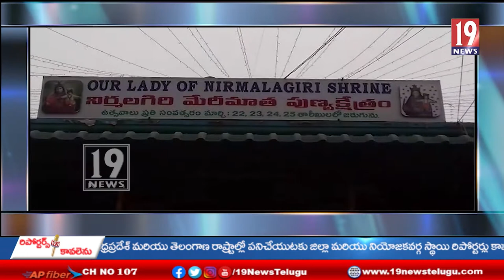గౌరీపట్నంలో ఘనంగా మేరీమాత ఉత్సవాలు ప్రారంభం